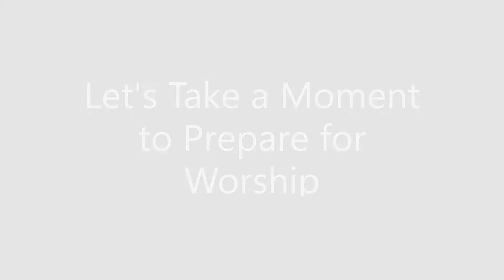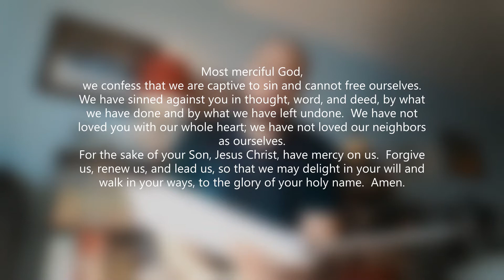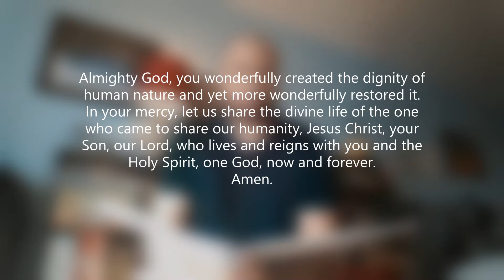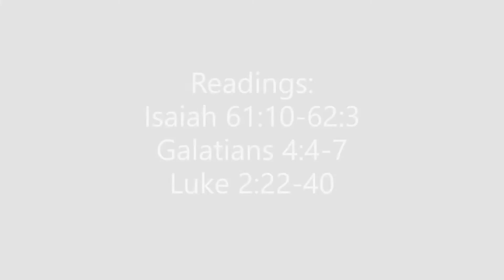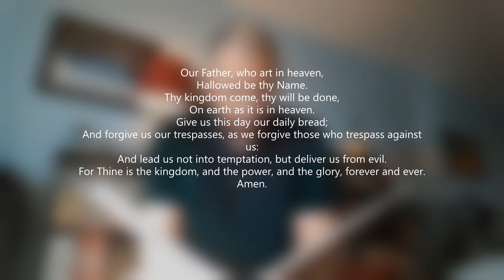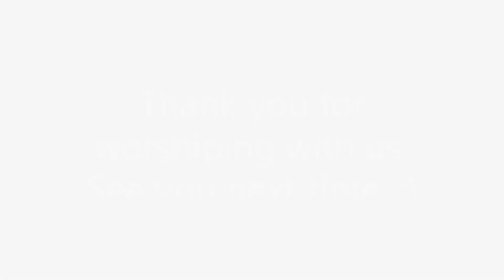Dekorra Lutheran Church Online Worship for Sunday, December 27, 2020 - 1st Christmas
Music and Video Editing Software by Microsoft Video Editor